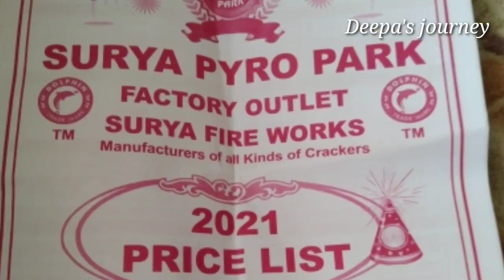Diwali crackers unboxing //2 big boxes unboxing // தீபாவளி பட்டாசு open பண்ணலாமா // Deepa's journey